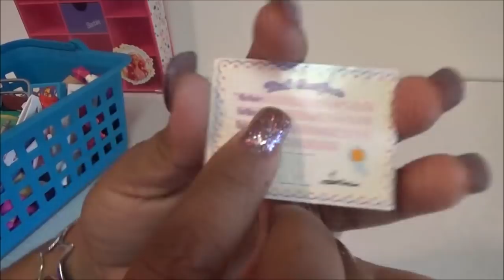Abriendo Bolsitas con Laurita: Accesorios para Barbie Caja grande Video 1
Me encantaria recibir tus cartitas:
LauraTrev1
2000 S. 10st.
U.S.A